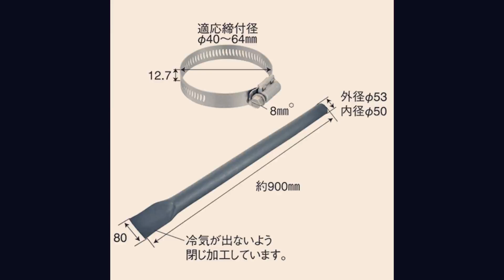トラックに付いている 長いホースの正体【意味は？固さは？】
東証一部上場の大手運送会社で、初任大型運転士の指導員をしている綾人といいます。

私の日常的なトレーラーの運転映像をご覧いただきながら、究極的に実践的な、プロしか知らない運転テクニックについて解説していくチャンネルです。

今回は、「トラックに付いている黒いホースの正体」というテーマで公開させていただきます。
周囲から、あのホースには何の意味があるのか、ぶつかりそうで怖いという二輪車の方からの質問が多くあり、動画として公開させていただきました。

当チャンネルは、プロの知見に基づいた誰も知らない運転技術を身に着けて頂くことで、あなたの安全運転のレベルを飛躍的に向上させることをお約束します。